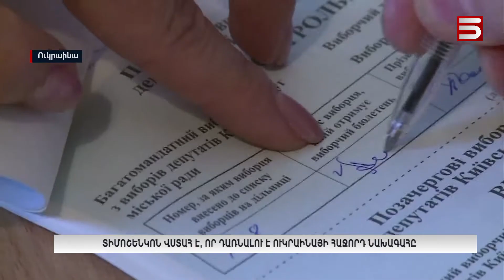Միջազգային անցուդարձ 18.00